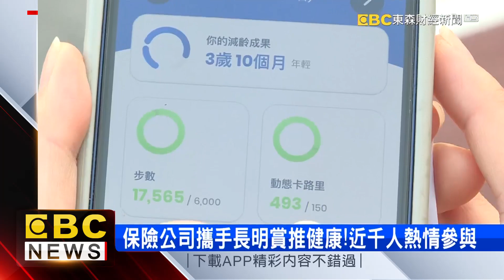國手帶頭與民眾共跑！板橋運動場集結近千人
超馬全國紀錄保持人、50 公里超馬國手等等的運動好手，今天（19）全部聚集在新北板橋第一運動場，現場集結近千民眾共襄盛舉，因為這是知名保險公司，攜手國內知名賽事獎項「長明賞」，一起推廣健康舉辦的運動活動，現場不只有專業教練「開課」教跑步，還有國手帶頭與民眾一起跑步，現場相當熱鬧！